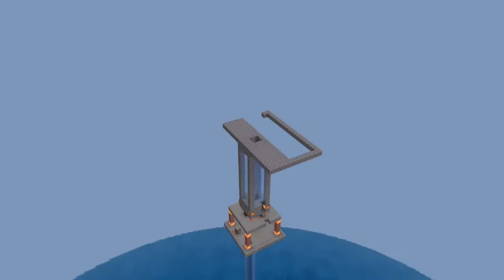DRAGONS AND CREEPERS - MadMiners SMP - Ep 4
We're taking to the skies!